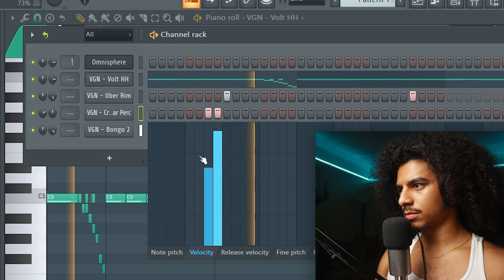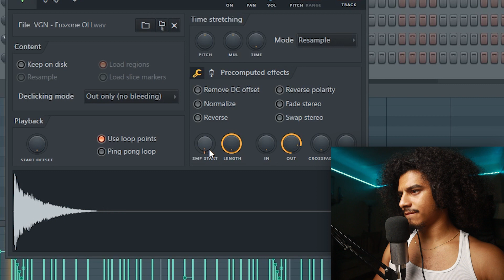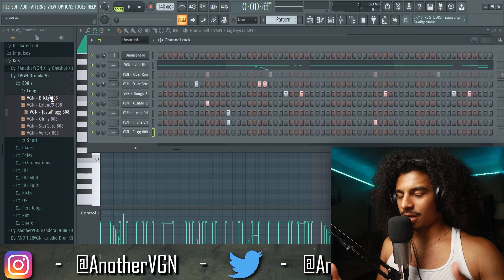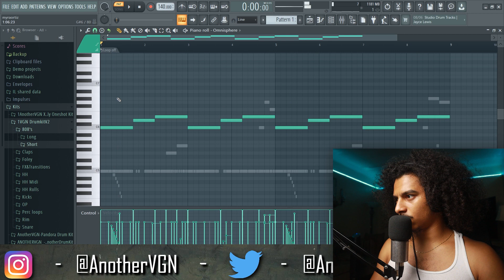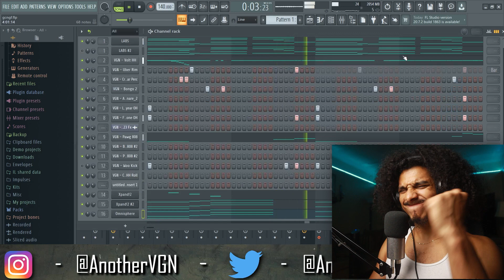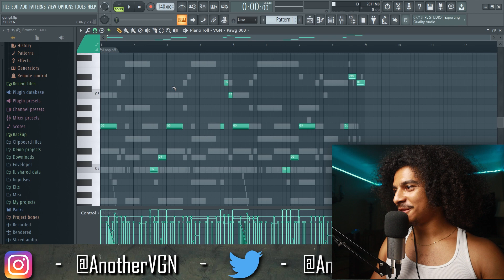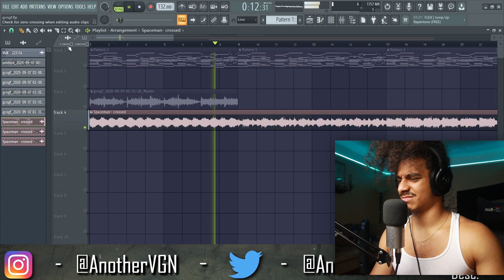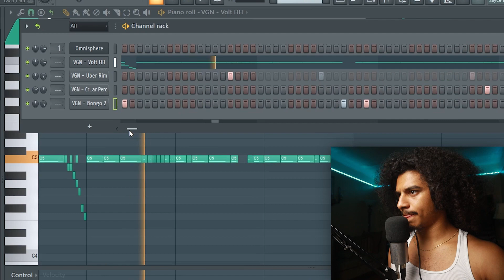NY Drill Beat Tutorial for Pop Smoke , Fivio Foreign & Sheff G | FL Studio Tutorial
(AnotherVGN - DrumkitV1, OneShotKitV1 , and Midi KitV1)
Available Here : Sellfy.com/anothervgn

▶️ Follow AnotherVGN

New content is uploaded weekly !